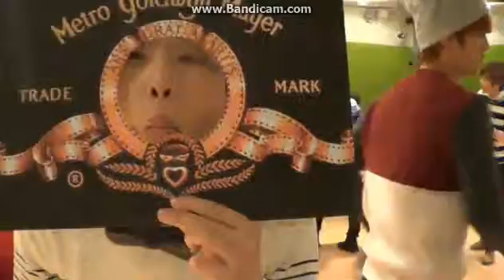17tv Special Christmas Broadcast: 131224 Part 6